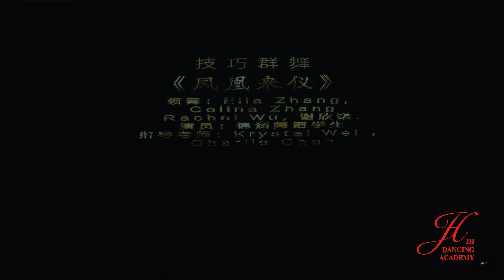2024錦涵舞蹈《鳳凰涅槃》- 凤凰来仪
2024墨爾本錦涵舞蹈藝術學院大型劇目演出《鳳凰涅槃》

第三幕：凤凰展翅
技巧群舞：凤凰来仪

一群飞鸟翩然起舞，身姿轻盈，灵动自如，舞姿优雅，动作流畅，犹如凤凰展翅般的壮丽与华美，每一个动作都充满了灵性，像是凤凰灵动的飞舞，仿佛天际之神降临人间，带来无尽的祥和与祝福。